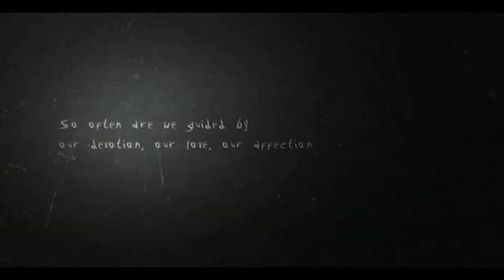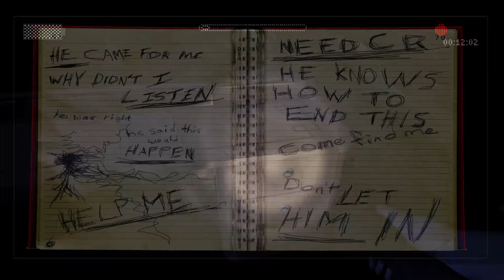Don't stop me now...Slender the Arrival Pt.1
Anything said, done, did, mentioned, outlined, implied, and yelled out is not to be taken seriously and is done in the name of good fun/salt